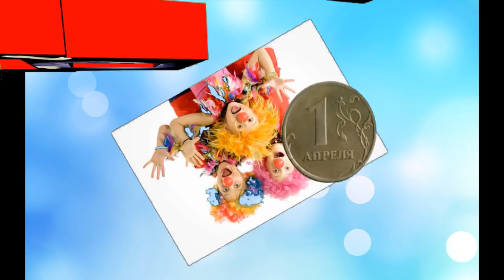Очень смешное поздравление с 1 апреля!\\С днем смеха!\Happy laughter!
Сегодня будем улыбаться,
Смеяться громко и шутить.
День смеха — Первое апреля,
Пора друг друга веселить.

Я только что обнаружил замечательное приложение. Посмотрите по ссылке